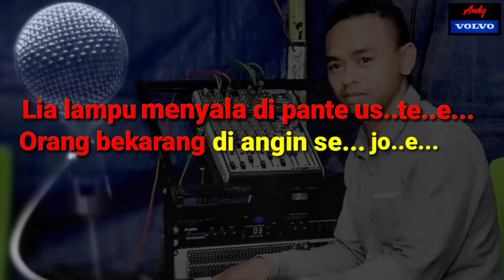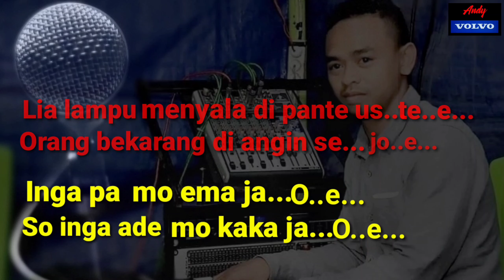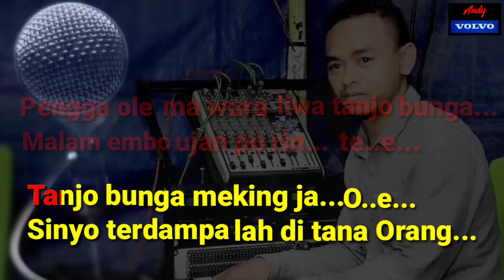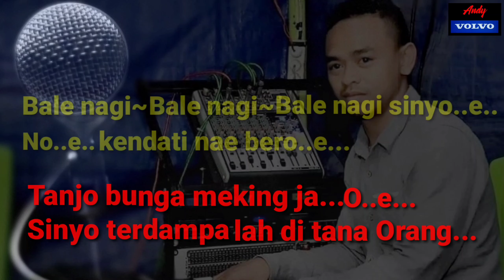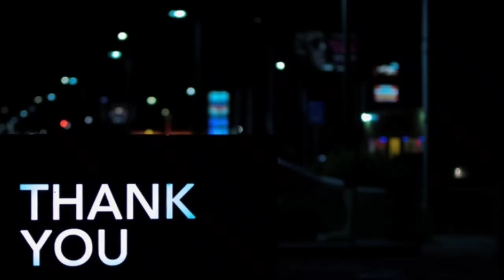KARAOKE🎤🎶🎶... lagu Daerah Larantuka "Bale Nagi" Music...Andy volvo🎹🎹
KARAOKE 🎤🎶🎶
Laugu Daerah Larantuka
"Bale Nagi"
Keryboardist...Andy volvo🎹🎹
Selamat Menikmati
Semoga rehibur

                       TERIMAKASIH